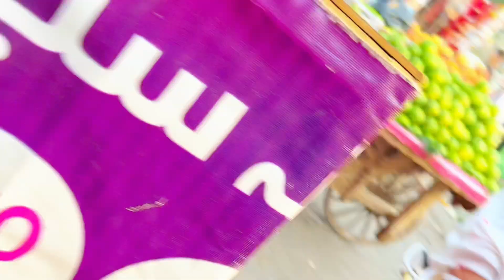PTI MASK OR ARMY WALY😂 | AJ VLOG LATE STRT KIYA